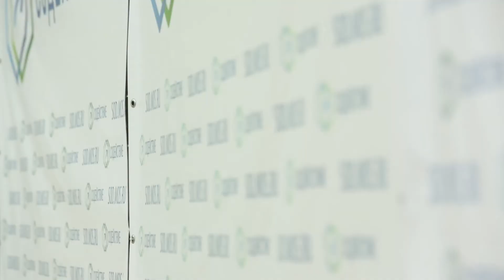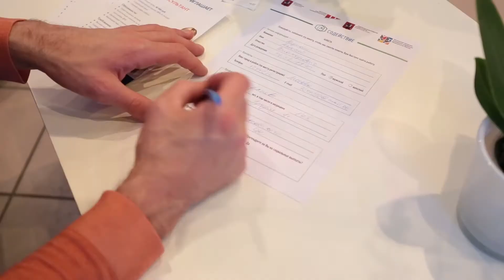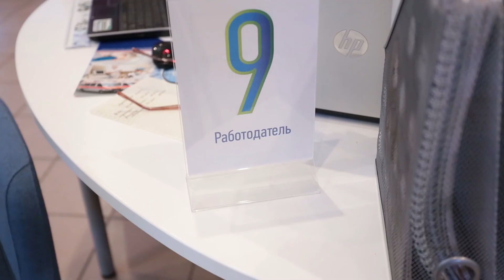Пресс-конференция в Центре "Содействие"